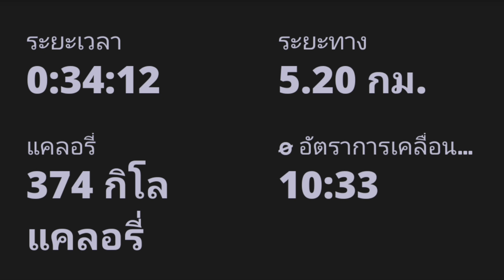EP. 6 วิ่งวันที่6 ระยะทาง5km slow jogging running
วิ่งแบบพี่ตูน
วิ่ง
slow jogging running